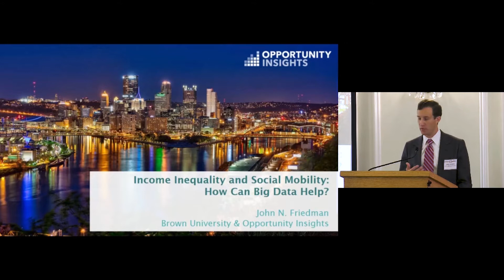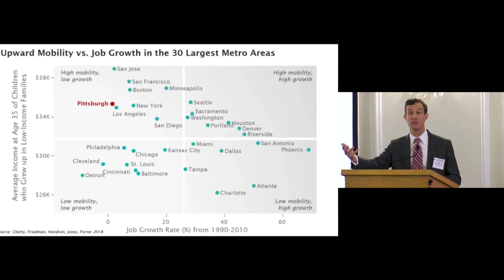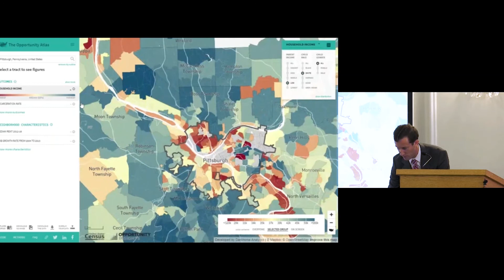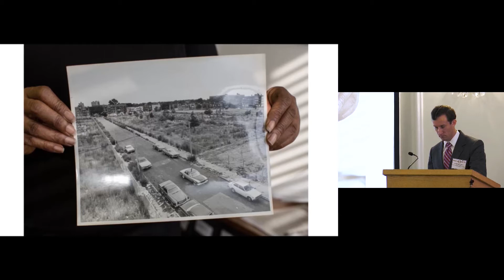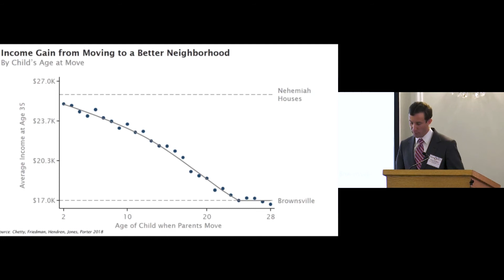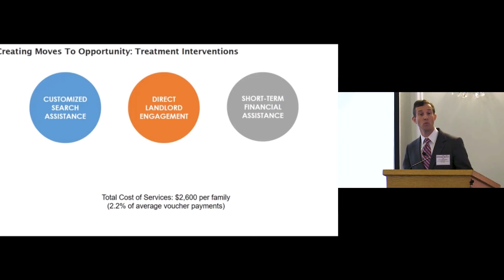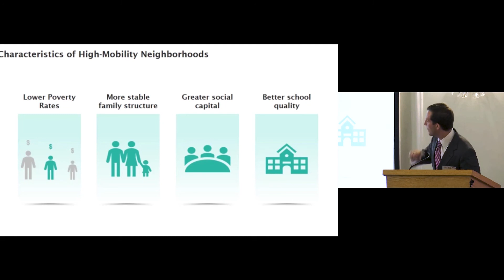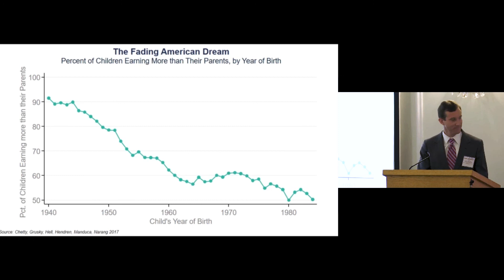2019 Elected Officials Retreat - John Friedman - Institute of Politics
Event: 2019 Elected Officials Retreat
Date: September 19-20, 2019
Speaker: John Friedman, Professor of Economics and International and Political Affairs, Brown University, and Co-Founder, Opportunity Insights
Presentation Title: Developing Community Economic and Social Mobility